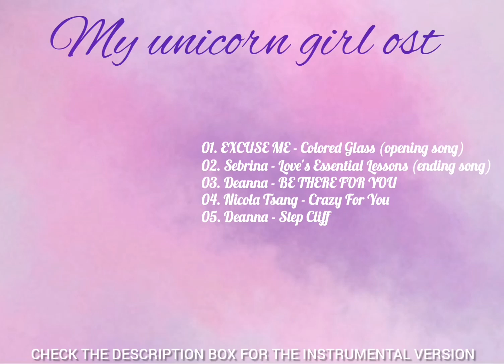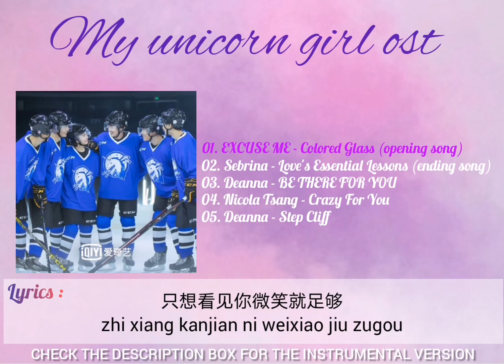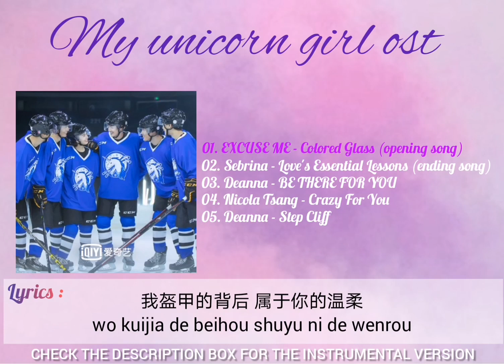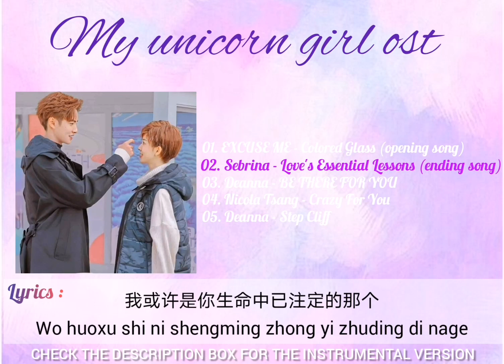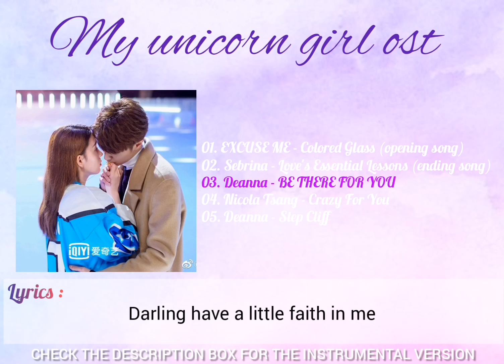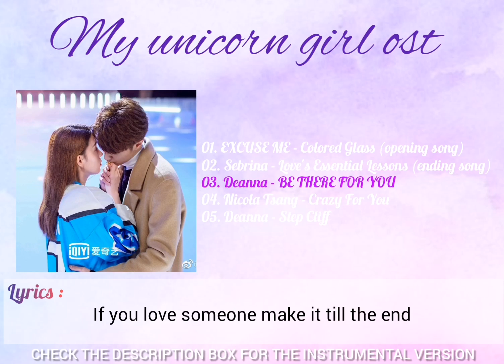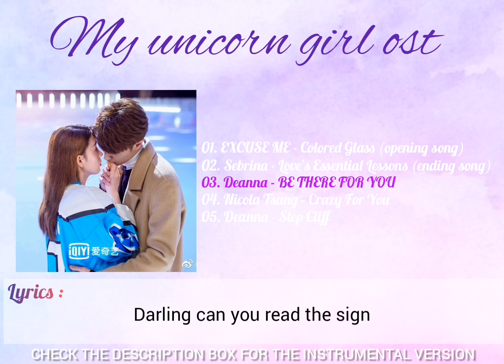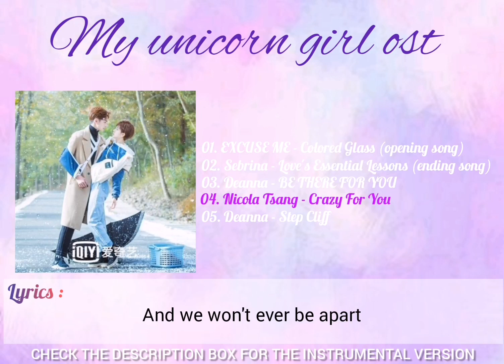My unicorn girl (穿盔甲的少女) | Full ost + Lyrics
Drama :     MY UNICORN GIRL 穿盔甲的少女
Year :         2020

00:00 - 01. EXCUSE ME (打扰一下乐团) - Colored Glass (奔向世界的尽头) - (opening song)
03:27 - 02. Sebrina (陈瑶) - Love's Essential Lessons (恋爱必修课) - (ending song)
06:30 - 03. Deanna (丁爽) - BE THERE FOR YOU
10:24 - 04. Nicola Tsang (曾咏欣) - Crazy For You
14:04 - 05. Deanna (丁爽) - Step Cliff (温柔的盔甲)

♪♪♪♪♪♪♪♪♪KEYWORDS♪♪♪♪♪♪♪♪♪